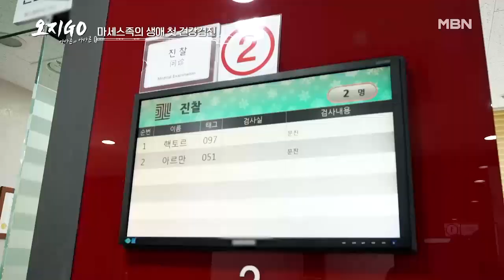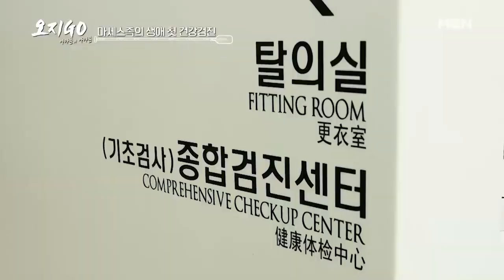세계최초! 몸으로 설명하는 소변 검사